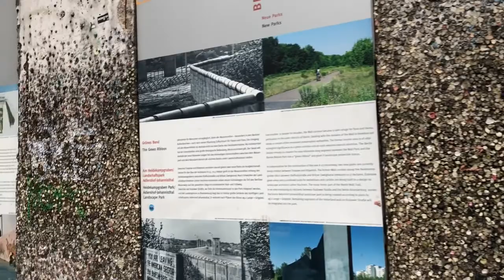Прогулка по Берлину. С Новым 2019 Годом!